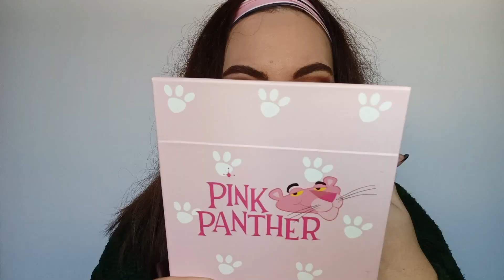CLON de MAC ?¿? | Maquillaje con PALETA Low Cost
🔔NO TE OLVIDES DEL CAMPANOTE PARA NO PERDERTE NADA